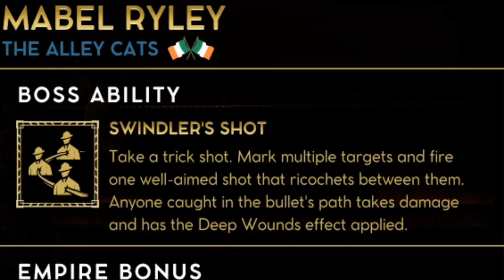How to make money - Empire of Sin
I made 100k in 2 hours, plus got epic weapons for myself and crew members!
Hi, I'm Heather. I like to play games and stuff.
Rub a dub dub, thanks for the sub.